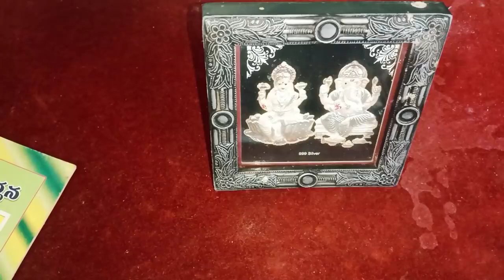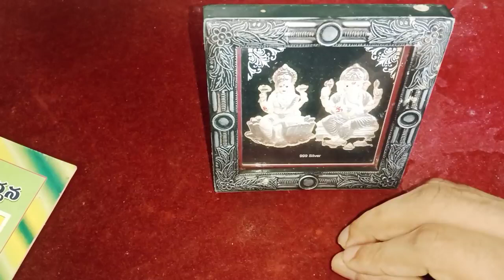ఈ మంత్రాన్ని రాత్రి పడుకునే ముందు 21 సార్లు జపించండి మీరు ఏది కోరుకుంటే అది జరుగుతుంది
Time:10.00 AM TO 1.00 PM And 3.00 PM TO 6.00 PM
fees: 500 rupees
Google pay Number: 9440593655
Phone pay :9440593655